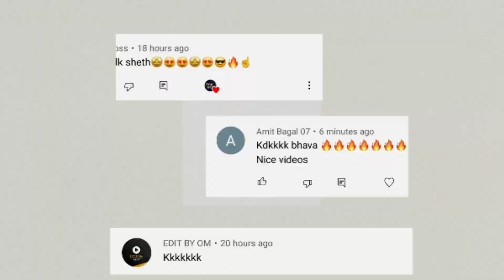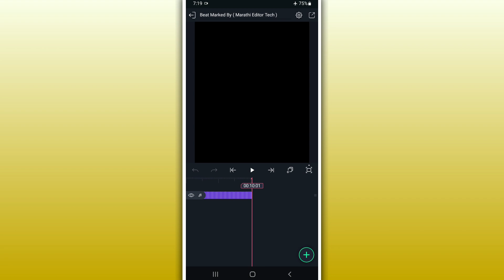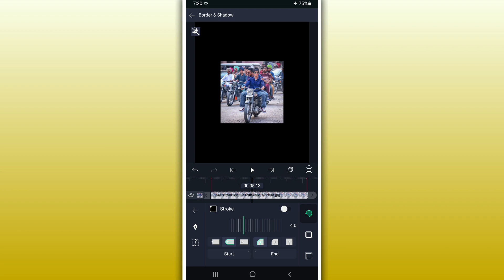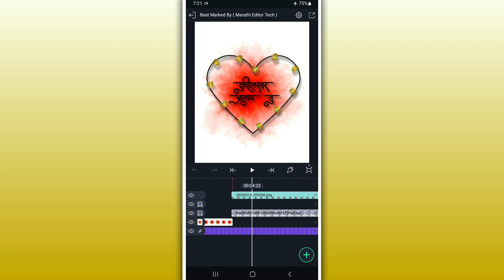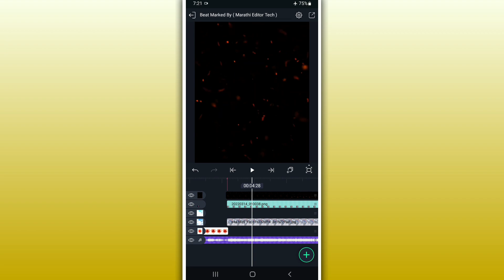Marathi Dialogue Attitude Status Editing Alight Motion 2022 🔥| Boys Attitude Status Video Editing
1:- dialogue attitude status editing alight motion
2:- alight motion video editing attitude
3:- marathi attitude status editing alight motion
4:- attitude status video editing alight motion
5:- boys attitude status editing alight motion
6:- alight motion attitude video editing 2022
7:- alight motion attitude status editing marathi
8:- shake effect attitude status editing alight motion
9:- attitude video editing in alight motion
10:- marathi dialogue attitude status editing